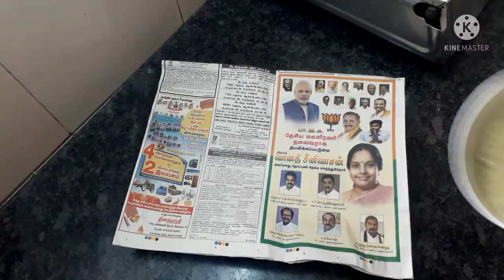முருங்கைக் கீரை பொடி, Murungai keerai podi Recipe In Tamil, Drumstick Leaves powder Recipe In Tamil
How To Make Drumstick Leaves Powder Recipe In Tamil.உடம்பிற்கு சத்தான முருங்கைக்கீரை பொடி,.